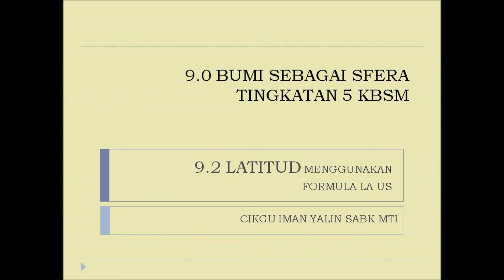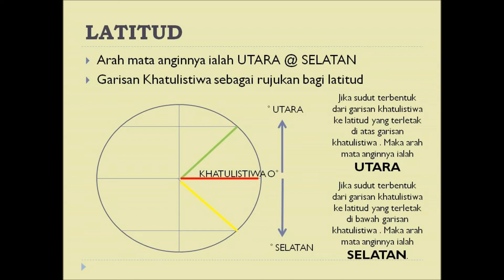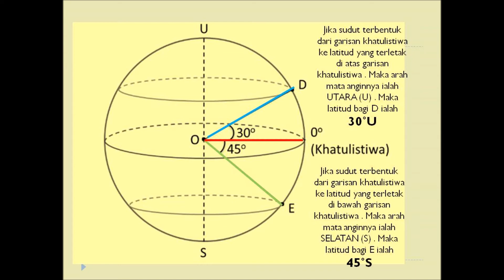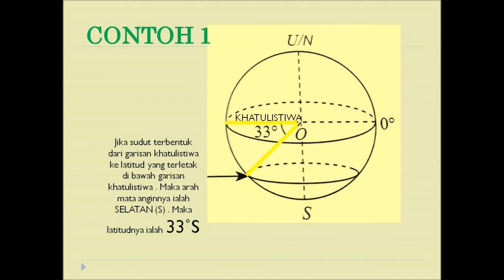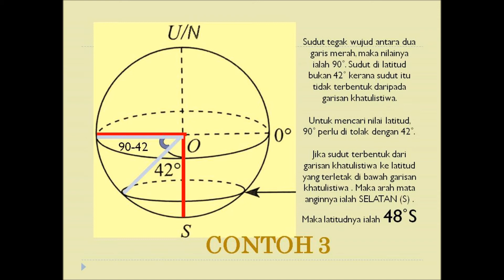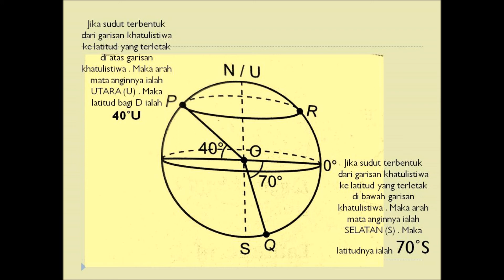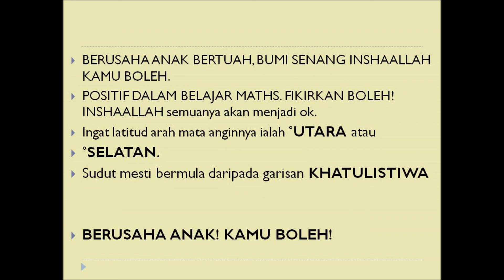BSS_LATITUD_cikguImanYalin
9.0 Bumi Sebagai Sfera
9.2 memahami dan menggunakan konsep latitud